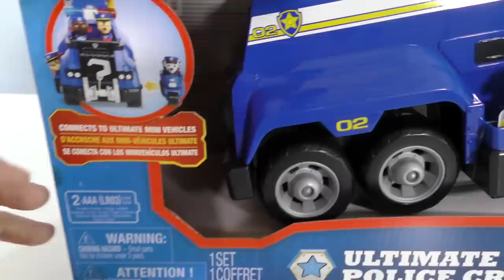Paw Patrol Police Pups + Ultimate Police Cruiser ! || Toy Review || Konas2002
All of the Pups have been made members of the Police Department but they can’t all fit into Chase’s Police Cruiser so we got them the Paw Patrol Ultimate Police Cruiser!

Paw Patrol Ultimate Police Cruiser
Chase is on the case! Join this adventurous pup on his Ultimate Rescue Police Cruiser! With room for 6 pups on board (1 figure included), this police cruiser comes equipped with a launcher, rescue hook and even a mini police motorcycle! The adventure begins with Chase behind the driver's seat. As you race to the rescue, press the PAW Patrol badge to activate the flashing police lights and hear exciting sound effects! When you and Chase spot trouble, attach the tennis ball launcher to the cruiser and load in the projectiles (included). Push down on the red button and your tennis ball projectile will fly across Adventure Bay, knocking obstacles out of your path. If baby animals (not included) are in trouble, pull them to safety using the rescue hook at the front of the vehicle. You can even use the rescue hook with the mini police motorcycle! To save the day the speedy way, put Chase on his mini police motorcycle and zoom across Adventure Bay! Ready for an Ultimate Rescue? Then take off with Chase and his Ultimate Police Cruiser!